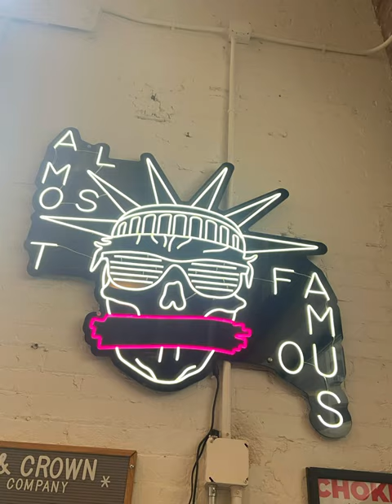Torch & Crown Brewing Company